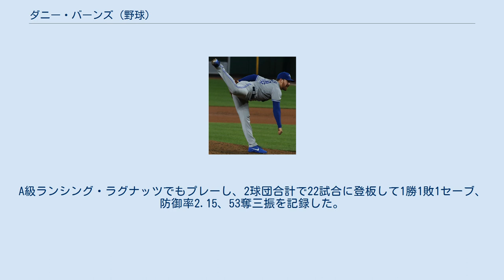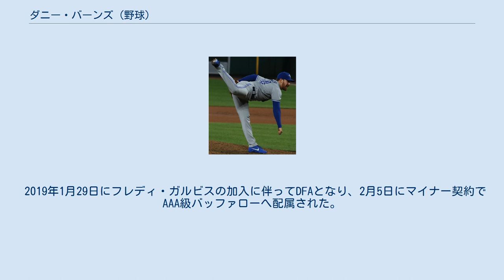ダニー・バーンズ (野球)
ダニエル・J・バーンズ（Daniel J. Barnes, 1989年10月21日 - ）は、アメリカ合衆国ニューヨーク州ナッソー郡マンハセット出身のプロ野球選手（投手）。
右投左打。
MLB・トロント・ブルージェイズ傘下所属。
愛称はバーンジー（Barnzy）。
 2010年のMLBドラフト35巡目（全体1056位）でトロント・ブルージェイズから指名され、プロ入り。
契約後、傘下のルーキー級ガルフ・コーストリーグ・ブルージェイズでプロデビュー。
A級ランシング・ラグナッツでもプレーし、2球団合計で22試合に登板して1勝1敗1セーブ、防御率2.15、53奪三振を記録した。
 2011年はA級ランシングでプレーし、44試合（先発2試合）に登板して5勝1敗13セーブ、防御率2.32、99奪三振を記録した。
 2012年はA+級ダニーデン・ブルージェイズとAA級ニューハンプシャー・フィッシャーキャッツでプレーし、2球団合計で51試合に登板して1勝3敗34セーブ、防御率1.87、65奪三振を記録した。
 2013年もA+級ダニーデンとAA級ニューハンプシャーでプレーしたが、回旋筋腱板を痛めたため、2球団合計で4試合の登板にとどまった。
 2014年はA+級ダニーデンでプレーし、36試合に登板して0勝5敗7セーブ、防御率4.19、49奪三振を記録した。
 2015年はAA級ニューハンプシャーでプレーし、40試合（先発1試合）に登板して3勝2敗4セーブ、防御率2.97、74奪三振を記録した。
 2016年は開幕をAA級ニューハンプシャーで迎えた。
AAA級バッファロー・バイソンズを経て8月2日にメジャー初昇格した。
同日のヒューストン・アストロズ戦でメジャーデビュー。
この年メジャーでは12試合に登板して防御率3.95、14奪三振の成績を残した。
 2017年はリリーフの一角として60試合に登板し、3勝6敗、防御率3.55を記録した。
 2018年6月11日のタンパベイ・レイズ戦で、100登板と100奪三振を達成した。
6月22日に左膝腱炎で10日間の故障者リストに入り、8月1日に復帰した。
レギュラーシーズンでは、47試合に登板したが、防御率5.71だった。
 2019年1月29日にフレディ・ガルビスの加入に伴ってDFAとなり、2月5日にマイナー契約でAAA級バッファローへ配属された。